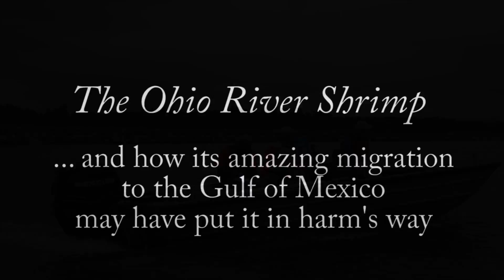Amazing Mississippi River shrimp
Young freshwater shrimp are stirring in the murky Mississippi River, cued by warming water temperatures to head upstream in great darting hordes each night. Soon, the adult females will stir too, carrying masses of orange eggs hundreds of miles downstream and releasing their progeny where the Mississippi meets the Gulf of Mexico. This amazing and still-mysterious life cycle put the Ohio River Shrimp, Macrobrachium ohione, in harm's way last summer as a tsunami of BP oil lapped endlessly at the Mississippi mouth and Louisiana shores. Watch this National Audubon Society video on one of the great migrations on the planet.